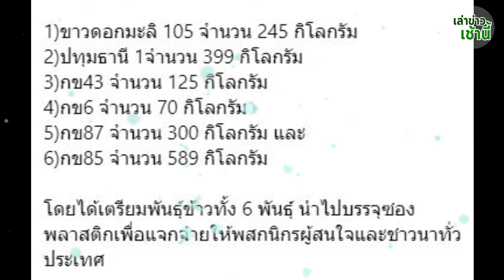เตรียมแจก 6 พันธุ์ข้าว ทรงปลูกพระราชทาน ในวันพืชมงคล 2565 ให้พสกนิกรผู้สนใจและชาวนาทั่วประเทศ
📌สนใจพันธุ์ข้าวพระราชทาน สามารถสอบถามได้ที่ กรมการข้าว กองเมล็ดพันธุ์ข้าวที่เบอร์โทรศัพท์ 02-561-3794 และศูนย์เมล็ดพันธุ์ข้าวทั้ง 29 แห่ง ศูนย์วิจัยข้าวทั้ง  27 แห่ง และสถาบันวิทยาศาสตร์ข้าว จังหวัดสุพรรณบุรี
และยังสามารถรับเมล็ดพันธุ์พระราชทานผ่านการลงทะเบียนออนไลน์ได้ที่ หรือ Scan QR Code ได้ตั้งแต่บัดนี้จนถึงวันที่ 8 พ.ค. 2565 ซึ่งเมื่อลงทะเบียนทางออนไลน์แล้ว สามารถเดินทางไปรับพันธุ์ข้าวพระราชทานได้ที่สำนักงานเกษตรจังหวัด หรือสำนักงานเกษตรอำเภอใกล้บ้านท่านหลังจากวันที่ 13 พ.ค. 2565 เป็นต้นไป